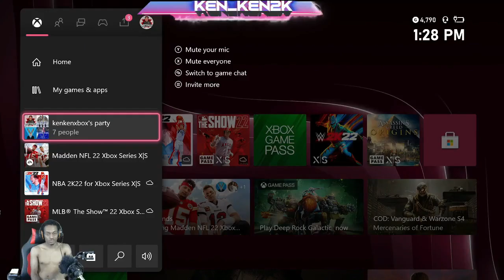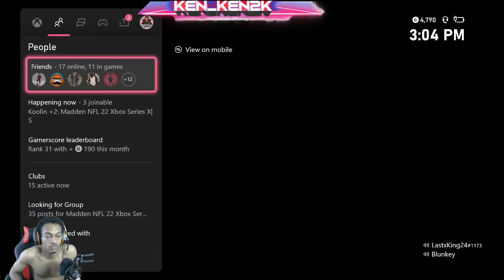NFL Madden 22 Ep 9